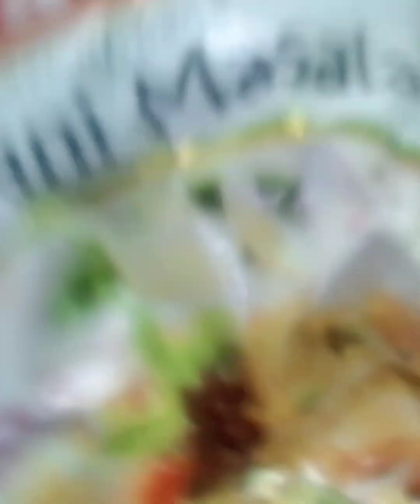vlog#@రెస్టారెంట్ స్టైల్ లో పన్నీర్ దమ్ బిర్యానీ నేనైతే ఫుల్ ఎంజాయ్ చేస్తూ తిన్న 😋😋😋.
Created by InShot స్టైల్ పన్నీరు దమ్ బిర్యానీ నేనైతే ఫుల్ ఎంజాయ్ చేస్తూ తిన్న 😋😋😋.